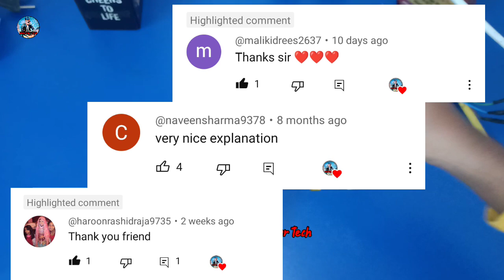Solenoid Valve Kese Kaam Karta Hai || How To Work Solenoid Valve.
How To Work Solenoid Valve. Solenoid Valve Kese Kaam Karta Hai.

Hello Friends,

My Name Is SHAHNAWAZ KHAN . I Am Cold Room Mechanical Engineer . I Help Those Who Want To Learn Cold Room And Refrigeration Work  .

Doston Mere Channel Par Aap ko Cold Room and Refrigeration Se Related Videos Milengey. Isme Aap Ko Aasan Tarike Se A.C , Cold Store, Open Type Chiller, Cold Room, Freezer Room, Walk in Chiller, Walk in Freezer, Under Counter Freezer, Up Right Freezer, All Temperature Controller programing And Wiring, Deepfreezer, Fridge, Aur Sabhi Refrigeration Item Ki jankari Aur Repairing Sikhai Jayegi . Aur Sath Hi Tech se Related Videos Milenge. .Kool Star Tech. SHAHNAWAZ KHAN...